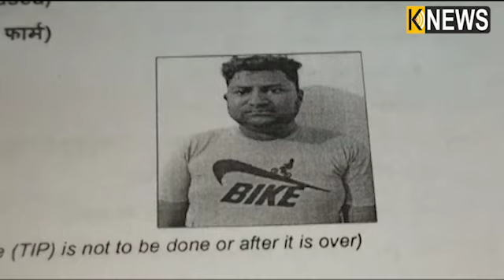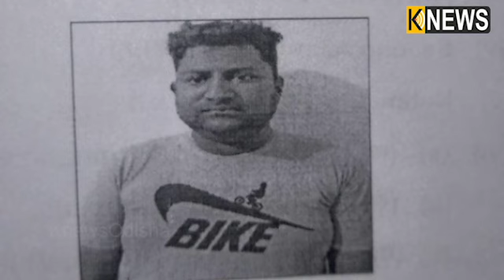ବାହାଘର ଭାଙ୍ଗିଦେଲେ ବୋଲି ଝିଅକୁ ଉଠାଇନେଇ ଦୁଷ୍କର୍ମ କଲା ପୁଅ,ବାଧ୍ୟ ହୋଇ ବାହା ହେଲେ ଯୁବତୀ || Knews Odisha